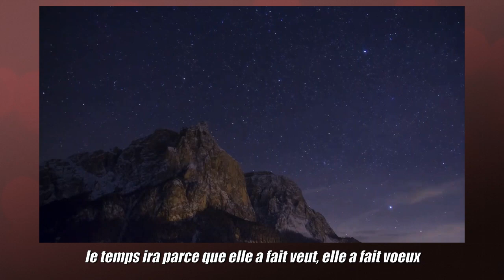PLUIEMAN Couette couette si elle le veut {version sous titrée}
Couette-couette a beaucoup souffert du regard des autres qui désiraient l'enfermer parce qu'elle était Couette-couette, voici l'histoire de Couette-couette en sous-titres.